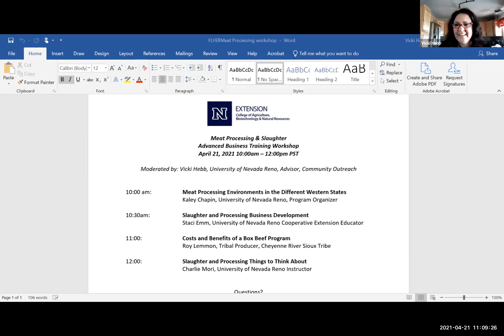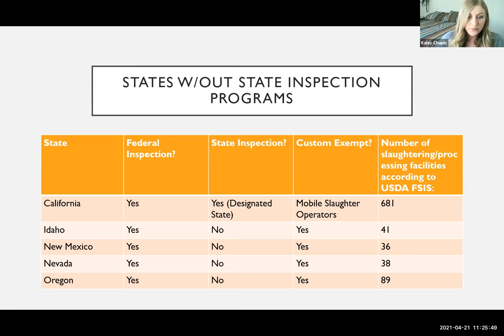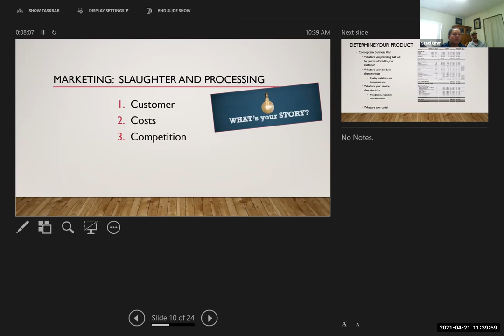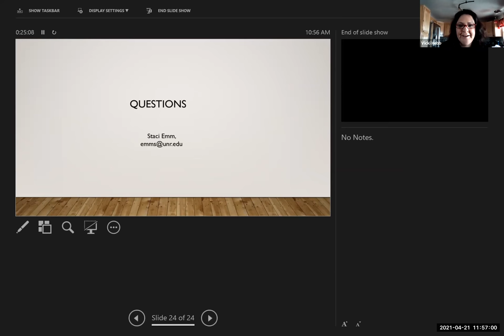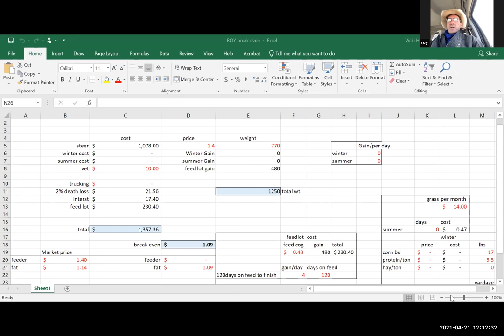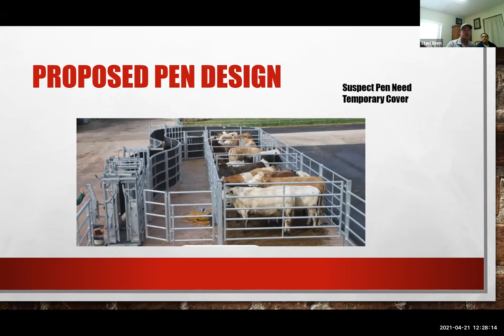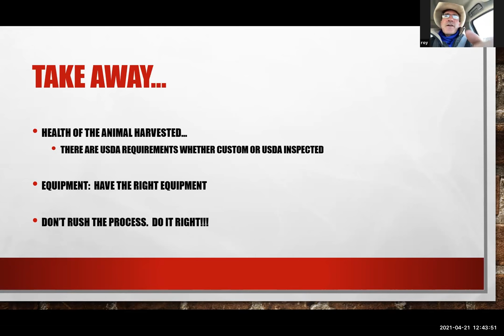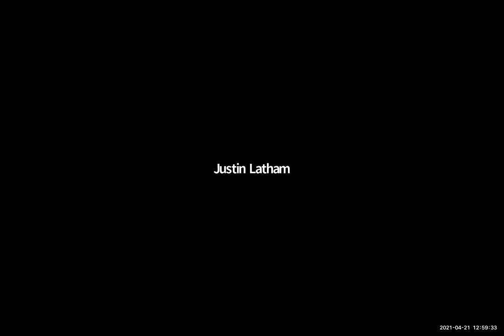Meat Processing & Slaughter Workshop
In this Advanced Business Training Workshop hosted by University of Nevada, Reno Extension, presenters explain various subjects related to meat processing and slaughter.

This event took originally took place April 21, 2021.